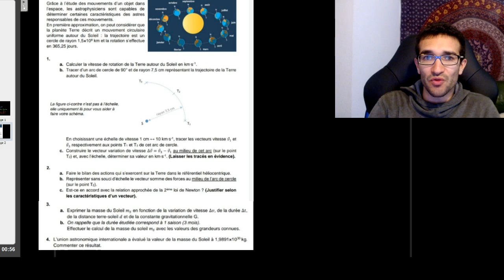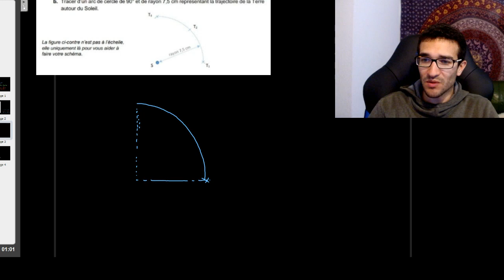[1ère SPÉ PHYSIQUE-CHIMIE] MOUVEMENT D'UN SYSTÈME / VRAI EXO DE DS / CORRECTION DÉTAILLÉE (PART.1)